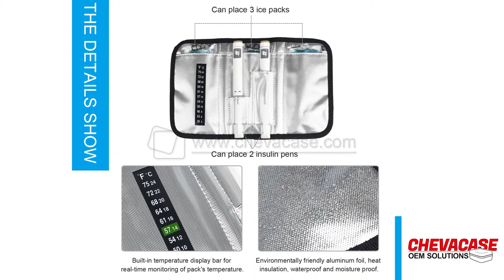Medical Insulin Cooler Bag for Insulin Syringe Accessories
Easy stored diabetic organizer for all medical suppliers for travel